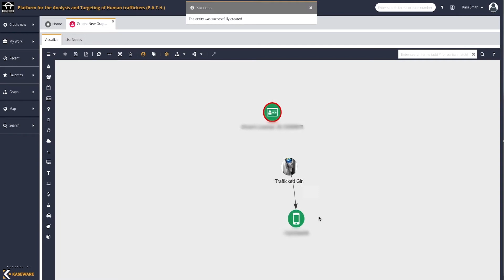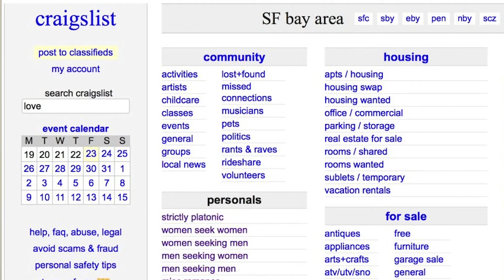DeliverFund: How we hunt human traffickers online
DeliverFund is a nonprofit private intelligence organization that focuses on collecting intelligence on human traffickers and human trafficking networks, specifically to be able to provide that information to the appropriate authorities so they can take action.